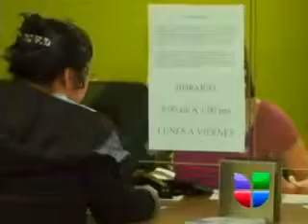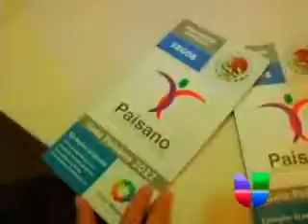Comienza el Programa Paisano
&lt;p&gt;Pero si no puede ir a este evento porque se va de viaje, mire que le tenemos la información, incluyendo números telefónicos, del Programa Paisano y lo que necesita saber antes de salir a la carretera.&lt;/p&gt;